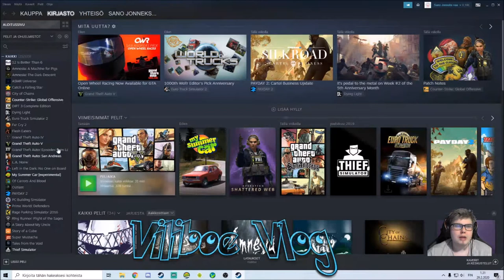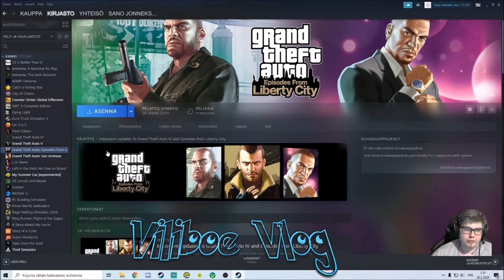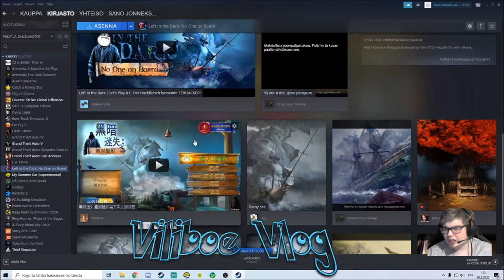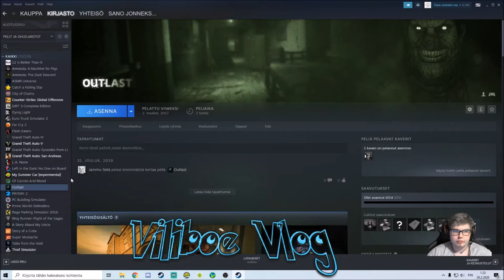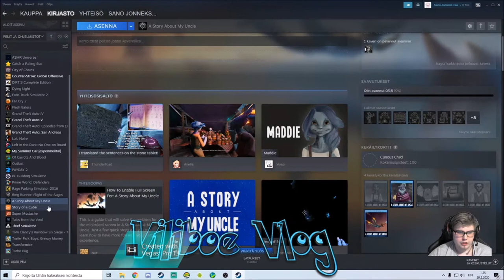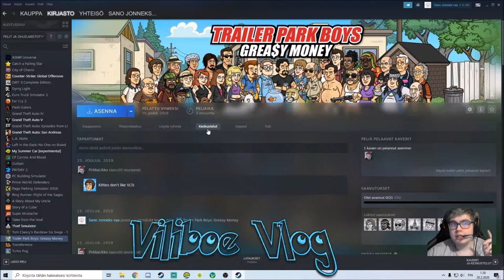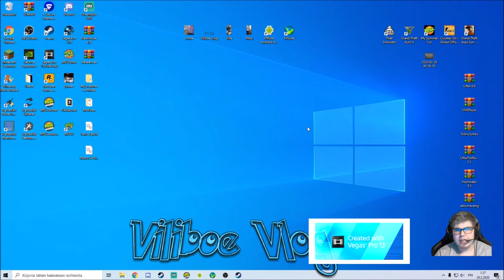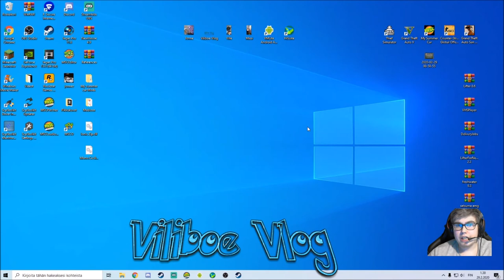Steam Mitä pelataan?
Katso edellisen videon kuvaus Instagram Viliboee